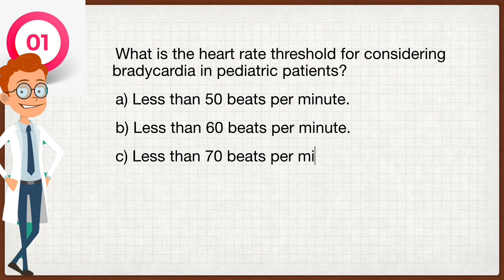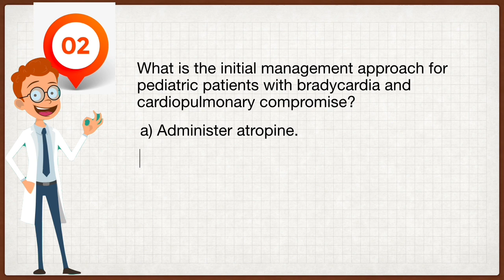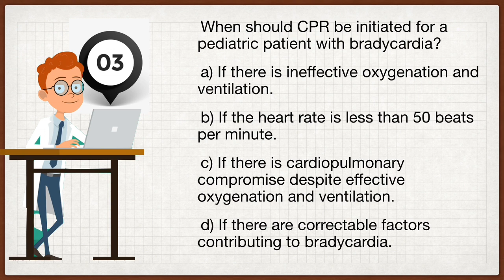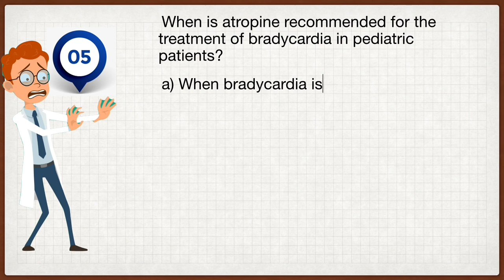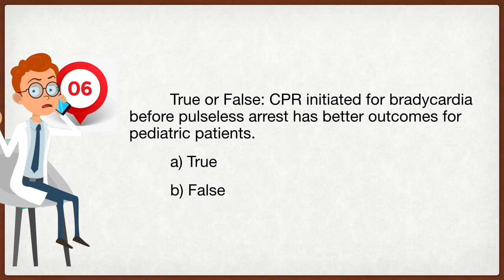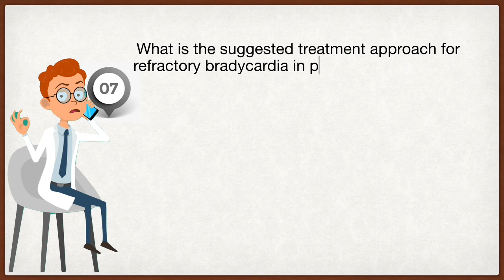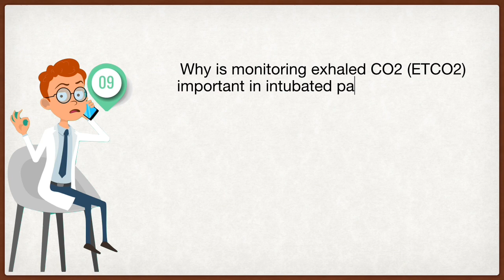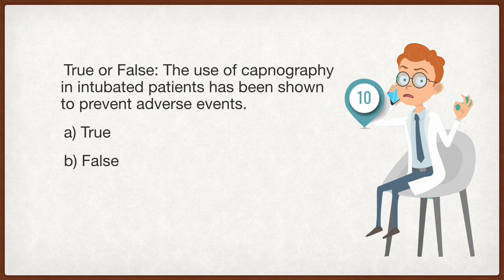PALS. Management of Bradycardia.PARTXVI